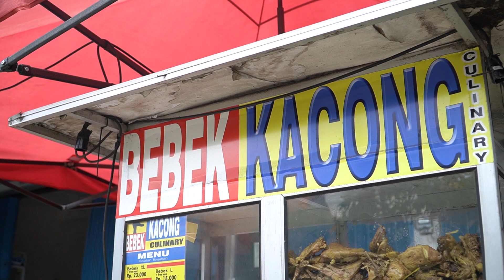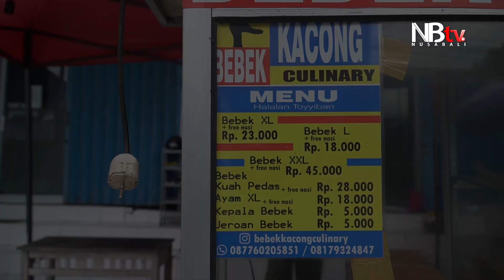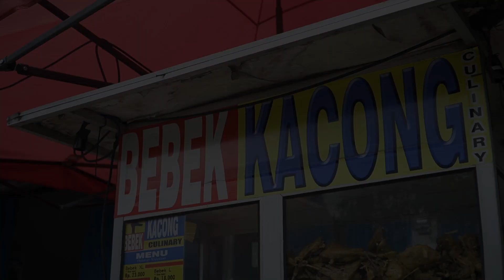Bali Maknyus : Bebek Kacong Culinary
BEBEK GORENG KHAS MADURA

Yup ini di Bebek Kacong Culinary Pemogan. Suka banget sama kulitnya yang dibuat crispy tapi dalemnya tetep empuk. Terus rasa bumbunya & porsinya pas. Bebek kuah pedes & belut gorengnya rekomen jugaa, Sobat NusaBali!

📍Jl. Raya Pemogan no. 246, Denpasar Selatan (Google maps : Bebek Kacong Culinary)
⏰ Buka dari jam setengah 12 siang
🛵 Tersedia di gofood & grabfood

Internet Rumah by Gmedia
Enjoy Your Streaming World!
Streaming konten kekinian udahpasti lancar tanpa gangguan.